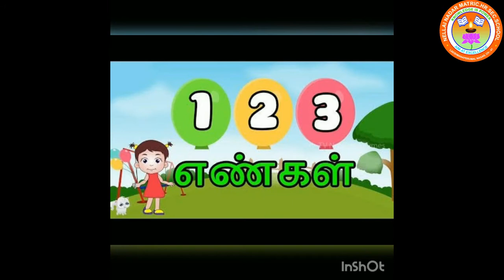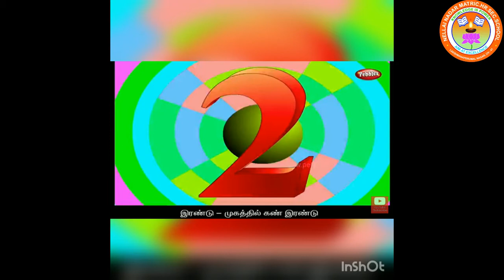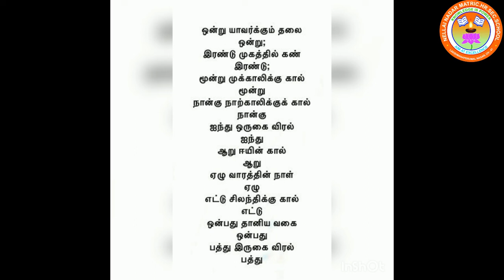PRE KG TAMIL DEEPA